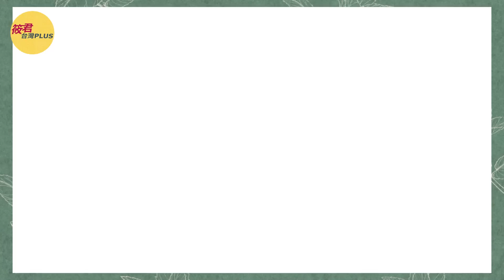【請君入座】郭台銘.馬英九大走鐘 重棒火線接力撻伐｜20230413｜@hc.taiwanplus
1.銀行轉帳：
元大銀行(806)東板橋分行
戶名：廖筱君
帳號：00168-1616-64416